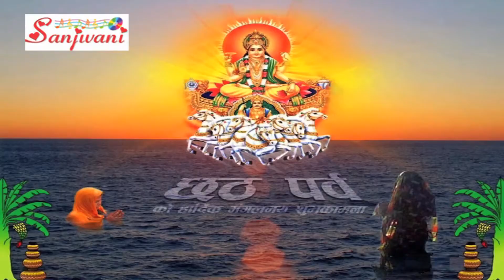Vishal Gagan .का हिट छठ गीत. ए हो ड्राइवर सईया .New Bhojpuri Hit Chhath Geet.2017